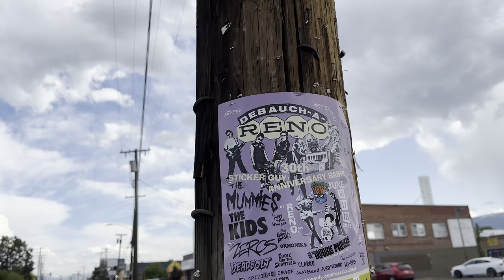DEBAUCH-a-ReNO 2023 + Cherie Amour Posters In Reno (5/23/23)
Here we go we got some postas in ReNoYaDon't !!!

S/o to STICKER GUY! the GOAT.